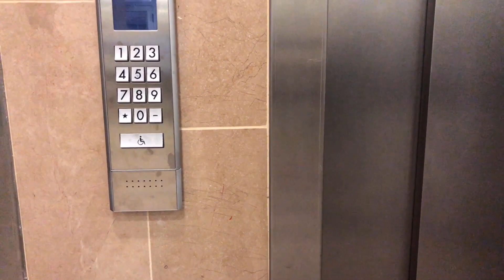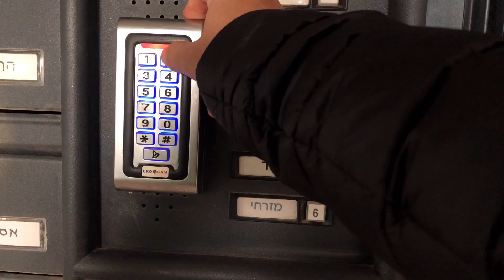Israel 4th DOSE caregiver with employer (how did we managed today)